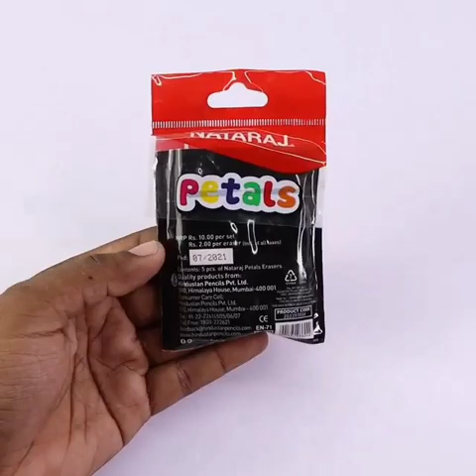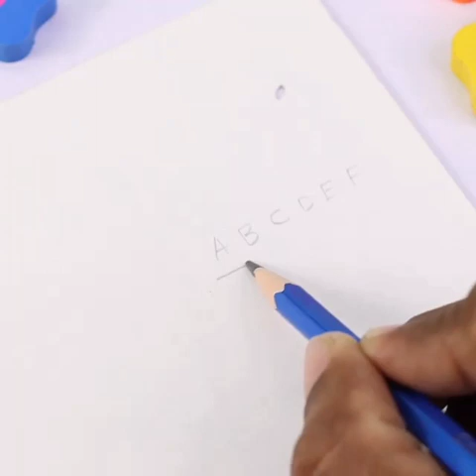NATARAJ petals - Erasers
Natraj eraser
natraj petal